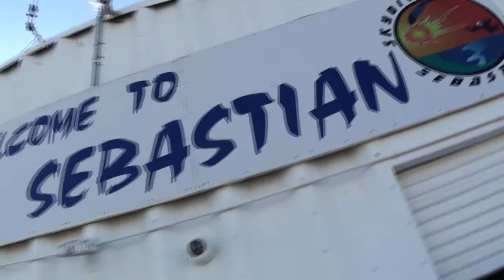Skydive Sebastian - Fred's Skydive